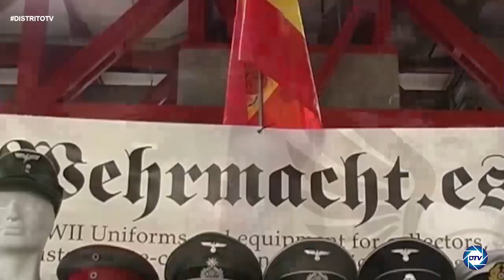Alfonso Ruíz: Regresa la feria “no solo Militaria” en el pabellón de cristal de casa de campo Madrid